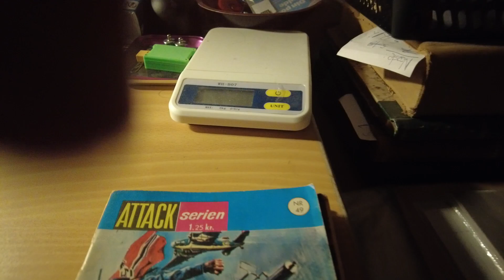MongoTV_7023 - HVAD JEG SER PÅ NETFLIX - Del 519 - Tinitins Oplevelser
DEL 519 - Kom godt igennem MANDAG NAT. Jeg fik taget mig sammen til, at få lukket det computer spil "Cities Skylines" Jeg må tage et par dages pause fra det spil. Nu vil jegf se lidt Tintin tegnefilm på Netflix, men mine øjne er meget trætte, efter at jeg har ligget og kigget på den computer skræm med spil i over 100 timer, på lit over 1 uge. Men det er jeg vant til at gøre. Men nu er jeg ved at bleve en ældre mand også. Jeg er ikke en ung mand mere på 35-40 år. Jegf er snart 56 år gammel og 60 år. godnat..zzzz